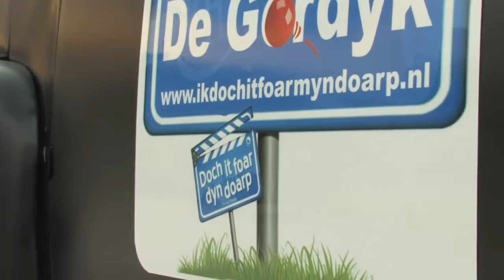Op bezoek bij Burgemeester Harmsma school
Achter de schermen bij de dag film van de B.H.S